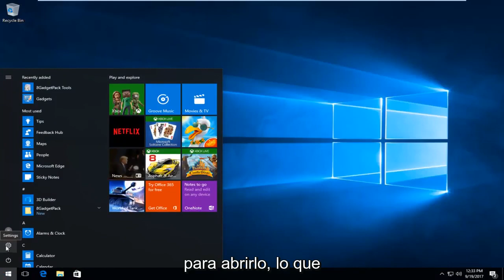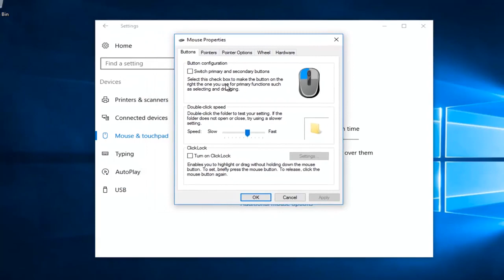CÓMO DESACTIVAR LA ACELERACIÓN DEL MOUSE EN WINDOWS 10 PC TUTORIAL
Cómo deshabilitar la aceleración del mouse en Windows 10

deshabilitar la aceleración del mouse en el registro de Windows 10
deshabilitar la aceleración del mouse de Windows 7

Este tutorial se aplicará a computadoras, laptops, computadoras de escritorio y tabletas que ejecutan los sistemas operativos Windows 10, Windows 8 / 8.1, Windows 7. Funciona para los principales fabricantes de computadoras (Dell, HP, Acer, Asus, Toshiba, Lenovo, Samsung).